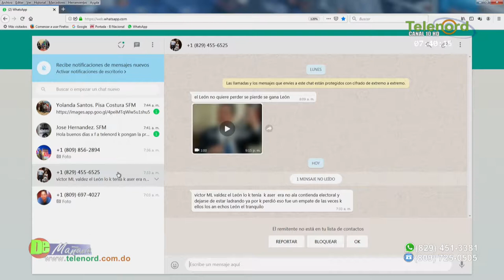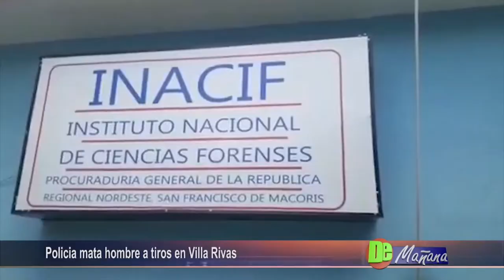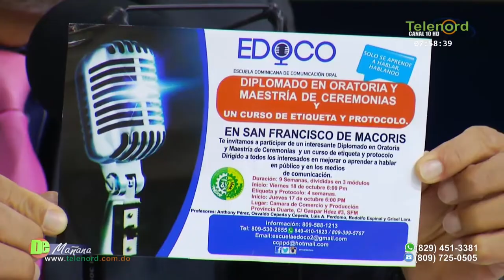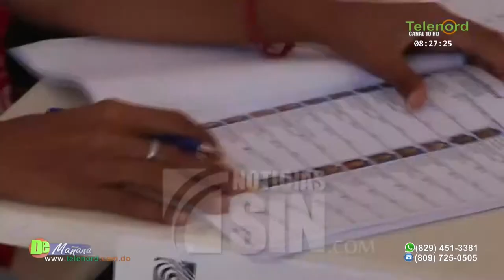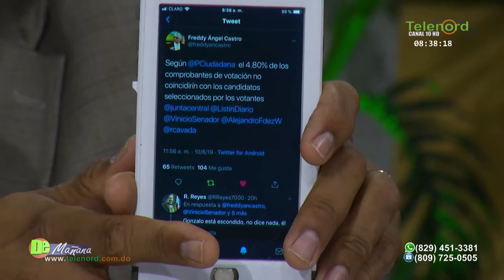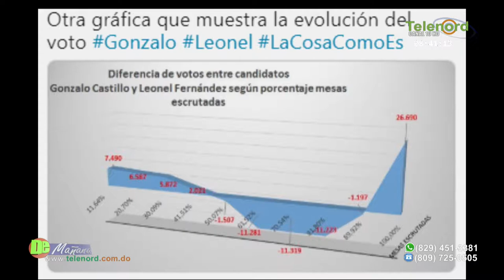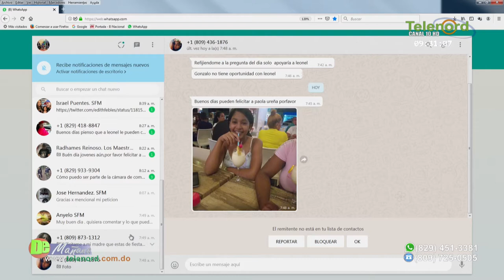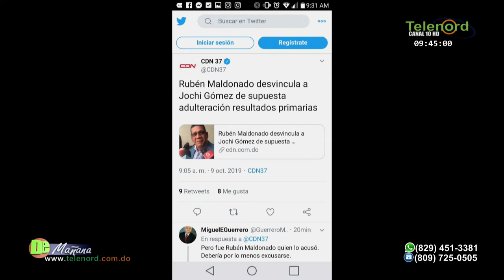De Mañana Miercoles 09 de octubre del 2019